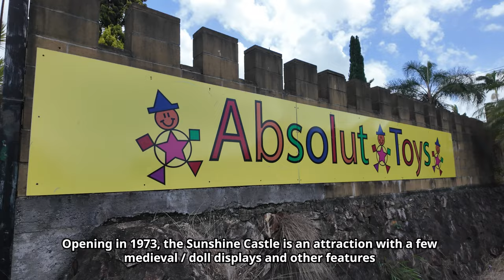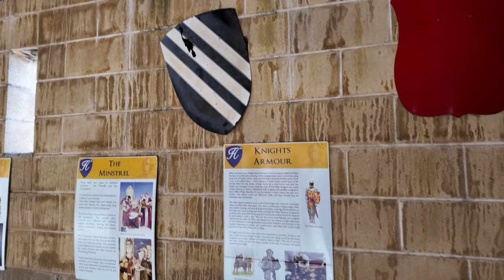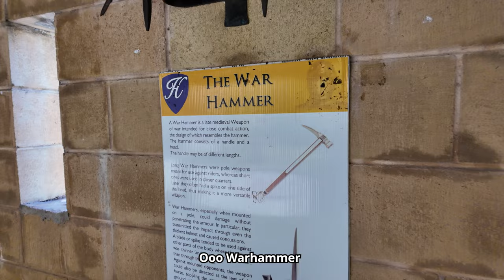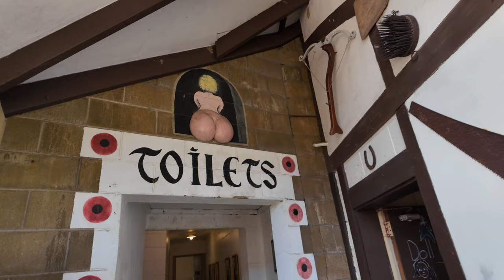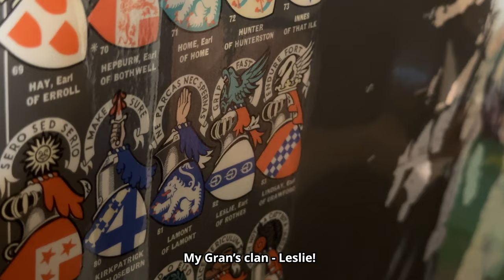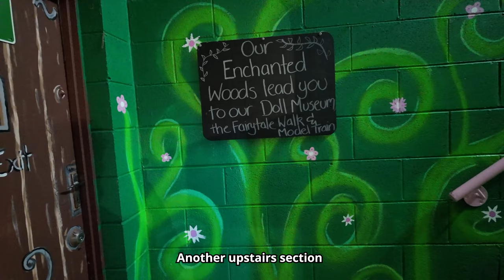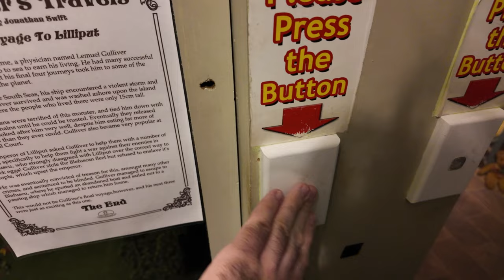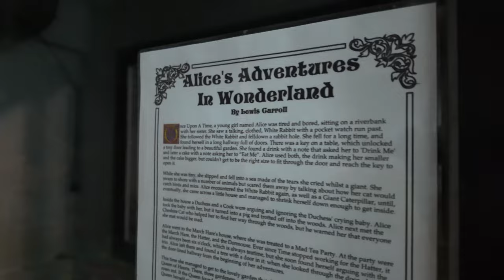Visiting a Castle in Australia! | Sunshine Castle Vlog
We visited the Sunshine Castle, a real Castle on the Sunshine Coast in QLD, Australia! Join us as we visit the unique Aussie attraction for the first time. We look around the castle, checking out its various displays, the castle itself, and some really... interesting... doll displays!

Opening in 1973 and based on Sunshine Castle is a norman, medieval style castle attraction that hosts various medieval  displays, doll displays and other artifacts and items. A large part of the castle sadly closed in 2021, leaving only a small part of it open to guests. Here's hoping they can get rest of it fixed and open someday!

The Sunshine Castle is located in Bli Bli on the Sunshine Coast in QLD, Australia!

Timestamps:
00:00 - Coming up...
00:22 - Arriving at the Castle / Outside of the Castle
01:03 - Castle Entrance
01:49 - Castle Courtyard
05:13 - Talking about Kryal Castle
05:30 - Castle Displays
06:39 - Doll Displays
08:54 - Medieval Displays
10:44 - Doll Museum
13:03 - Fairy Tale Displays
14:37 - Spooky Model Train Corridor
16:06 - Toy Store -
17:36 - Castle Cafe
17:54 - Outside the Castle / Dinosaurs
18:30 - Is the Sunshine Castle Worth Visiting?
18:43 - Outro